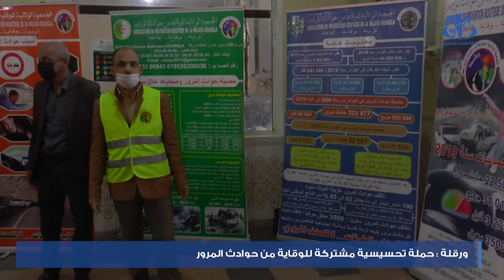ورقلة : حملة تحسيسية مشتركة للوقاية من حوادث المرور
ورقلة (وأج) - نظمت مديرية الشباب والرياضة بالولاية حملة تحسيسية مشتركة مع مصالح الحماية المدنية والأمن الوطني، للتوعية بأخطار حوادث المرور خاصة وأن الولاية سجلت حوادث خطيرة في الفترة الأخيرة خلفت العديد من الضحايا.